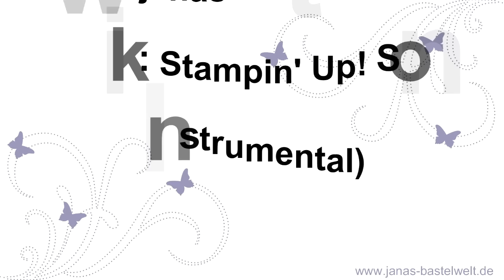Tutorial: Janas Blumenkörbchen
In diesem Video zeige ich euch, wie ihr ein bezauberdens Blumenkörbchen gestalten könnt.